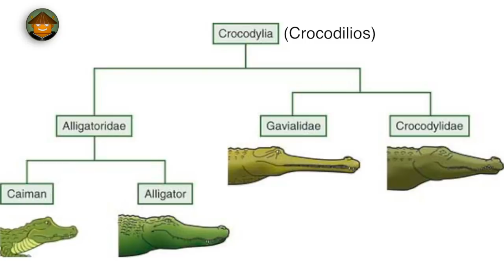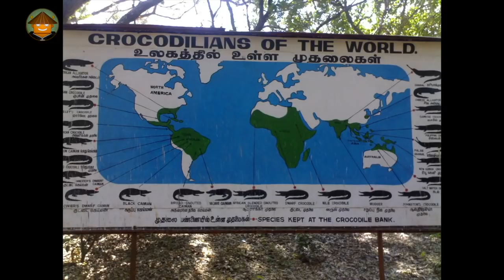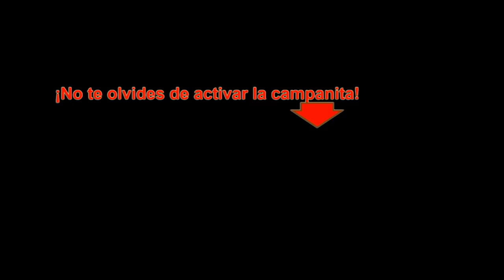Qué Pasa con los Cocodrilos l Mini Documental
Hay algunas cosas que deberías saber para entender mejor a los cocodrilos...